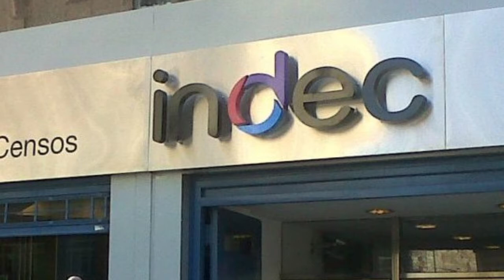Censo 2022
Mariano Poledo, director nacional de planificación, relaciones institucionales e internacionales del INDEC y Coordinador del Censo 2022,, junto a Martín López Lastra en el ElEnfoqueProvincial por KEOPS FM 90.1 LaPlata + RADIO CHASCOMÚS AM 1520